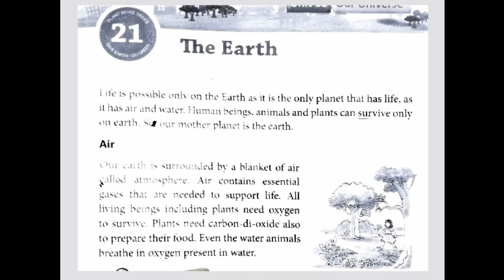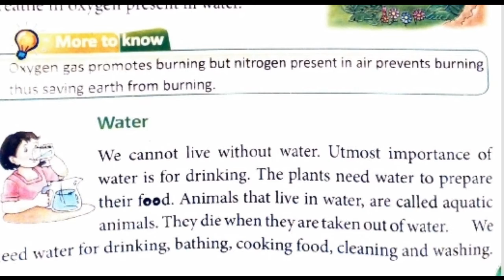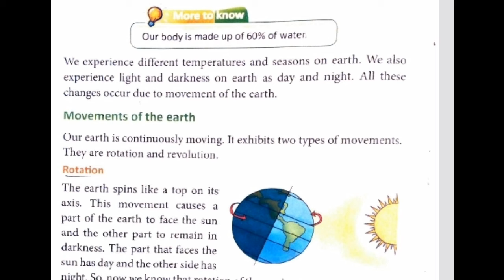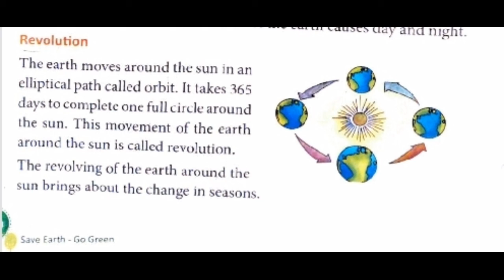chapter - The Earth 🌍